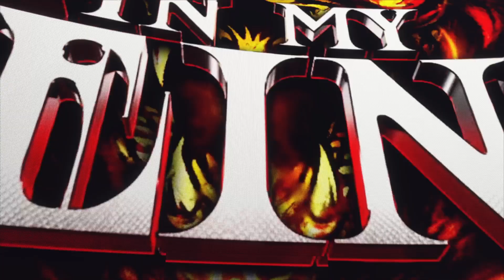AWA king of the ring tournament: Harry vs corey